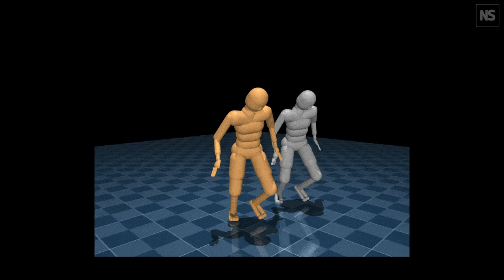Watch DeepMind's digital humanoids learn to play soccer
DeepMind's artificial intelligence has learned to play soccer. By learning from decades worth of computer simulations, the AI took digital humanoids from flailing tots to proficient players.

DeepMind researchers trained the AI how to play soccer in a computer simulation through an athletic curriculum resembling a sped-up version of growing a human baby into a football player.